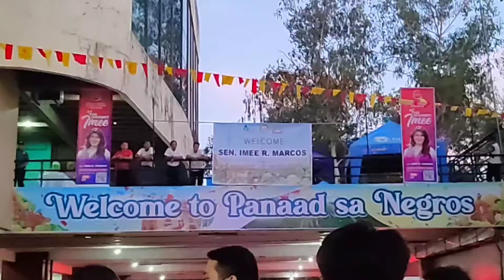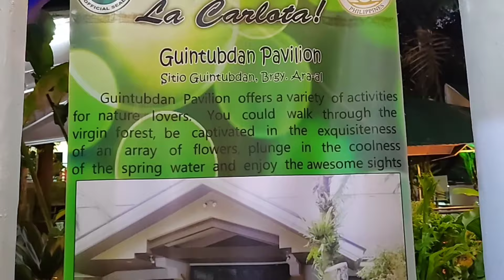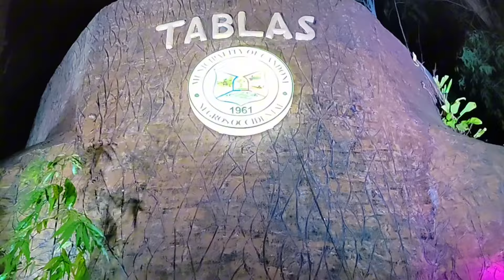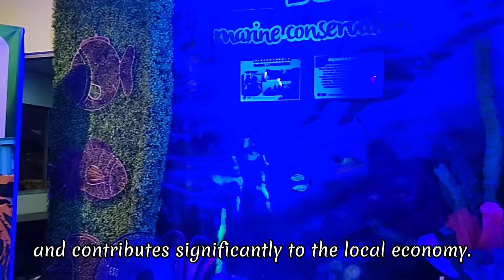Panaad sa Negros Festival 2024 Opening | Bacolod City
The Panaad sa Negros Festival, also known simply as the Panaad Festival, is a vibrant celebration held annually during the month of April in Bacolod, the capital of Negros Occidental province in the Philippines.